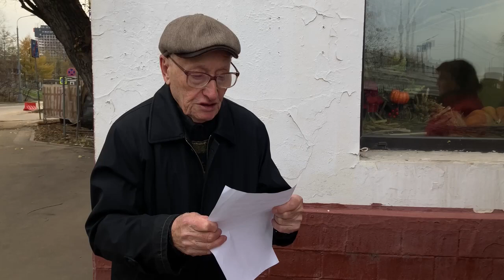Возвращение имён в Тимирязевском районе Москвы // 2022 год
не забыли и не забудем!